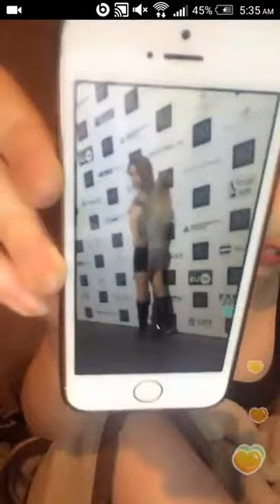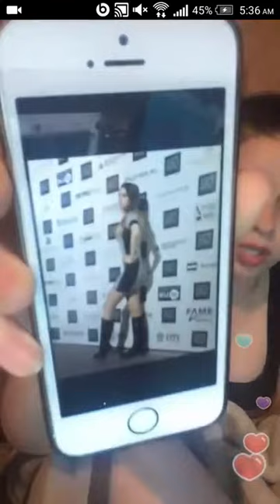مست لڑکی کی مست باتیں ‬lahori kuriyan 24